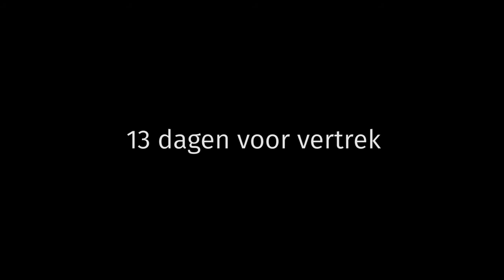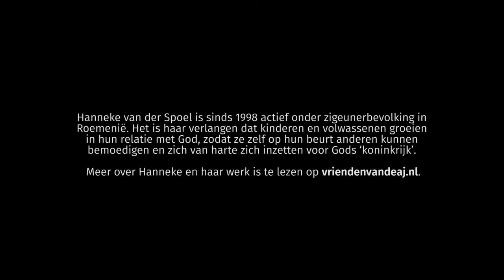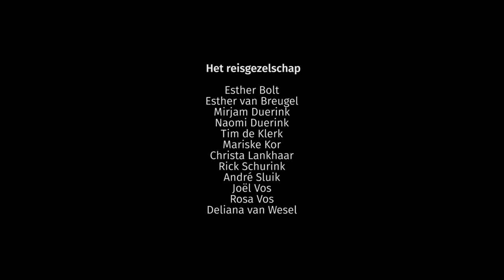Roemeniëreis 2015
Enthousiaste jonge christenen van Evangelische Gemeente Immanuel uit Winschoten gaan zendelinge Hanneke vd Spoel helpen in Roemenië.